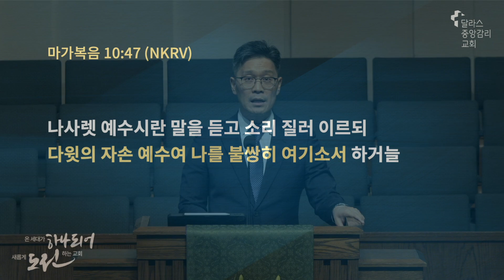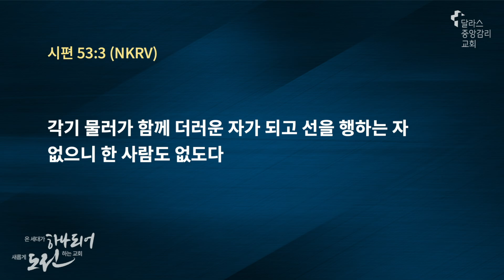2024-10-27- 주일 예배 설교 - "예수께 나아오다" - 배연택 담임목사